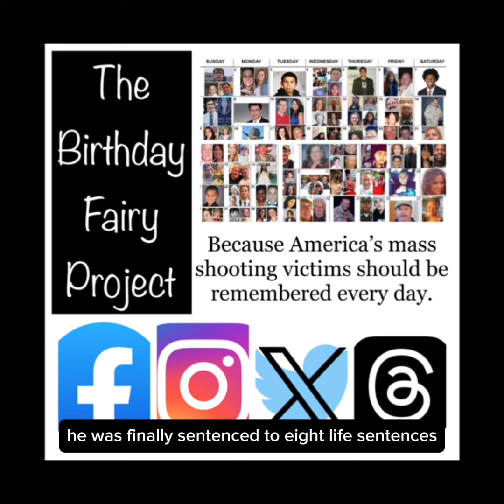May 21 Michele Fast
Today, May 21, is the birthday of Michele Daschback Fast. She would be 60 but died in 2011 at a Seal Beach salon. The baby girl of 6 siblings, Michele was also taken from her parents, her husband of 24 years and their 3 children – 16, 18, & 20—and her loyal Labrador, Otis. Known for her beautiful smile and tender spirit, Michele was a devoted mom and wife. Selfless, humble, and a bit shy, she was a natural comedian, always able to brighten the day of friends and family with her quick wit.

Michele was a enthusiastic sports mom and sports fan, supporting youth teams, shuttling kids to games and practices, and faithfully rooting for the San Francisco Giants year after year. An avid swimmer, she was known to hit the pool at 5 am every morning for exercise. Whether helping her mom after a stroke, waking early as a teen to help her brother study, or meeting a person on the street, Michele was caring and compassionate.

The shooter targeted the workplace of his ex-wife. He had a history of physical abuse, mental instability, suicidal and homicidal threats, and court-ordered anger management. Yet he possessed 3 handguns and body armor, all legally purchased. After 7 years in the courts, he was finally sentenced to 8 life sentences and remains alive in prison today. He killed 8 innocent people and injured 1. A simple, reasonable reform – an extreme risk protective order to remove guns from his possession – would have saved lives.